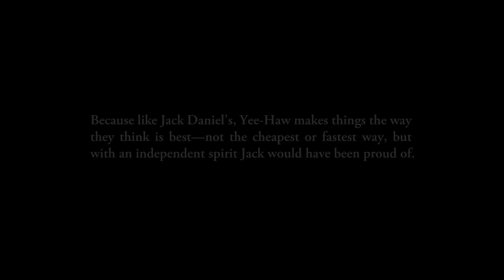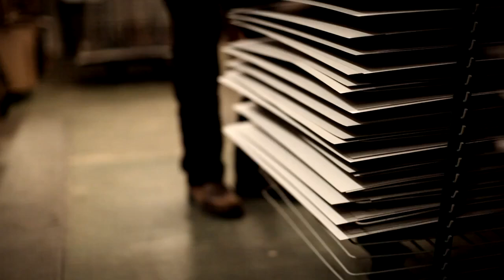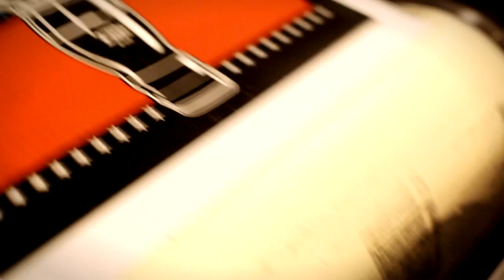Yee-Haw Poster Documentary - Jack Daniel's